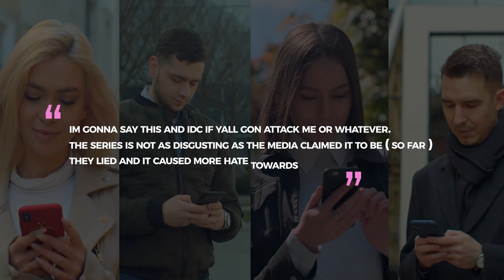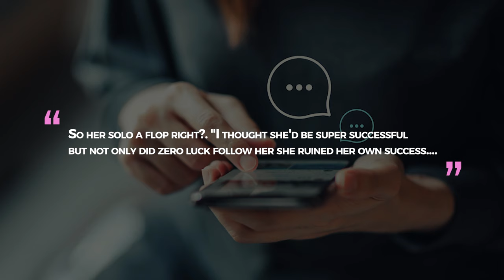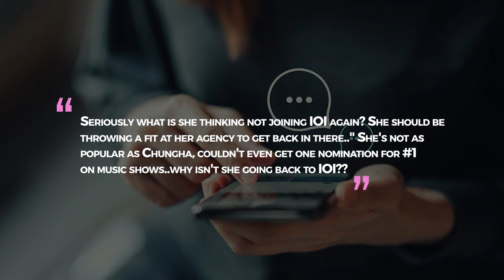K-pop Idols Who DESTROYED Their Own Image Recently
New Revelations in the K-pop Universe! 🌟 Dive deep into the world of K-pop idols and how the pressures of the industry and fans shape their 'idol image'. From GOT7's Jackson Wang's shocking transformation during his 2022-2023 Magic Man World Tour to BLACKPINK's Jennie's bold style choices and acting roles, and Jeon Somi's brave career decisions - we unravel the events that have left fans and netizens in a state of debate. 🎶🔥

💡 Key Highlights:

-The inner workings of K-pop agencies and the creation of the 'idol image'.
-Jackson Wang's transition post-GOT7, his new persona, and the startling acts during his tour.
-BLACKPINK’s Jennie and her headline-grabbing style and HBO’s The Idol appearance.
-Jeon Somi’s anticipated solo journey, her first music show win, and her accidental trophy mishap.

💬 As idols evolve and grow, so does their image. But how much is genuine growth, and how much is the weight of public perception and agency demands? Join us as we dive into the challenges these idols face in meeting the expectations of an ever-watchful audience.

Unleash your K-pop obsession at Okay Cool! Stay updated with breaking news, mind-blowing music releases, and exclusive behind-the-scenes goodies. Engage in lively discussions and mind-boggling fan theories. Join the party now and let's stan the K-pop world together!